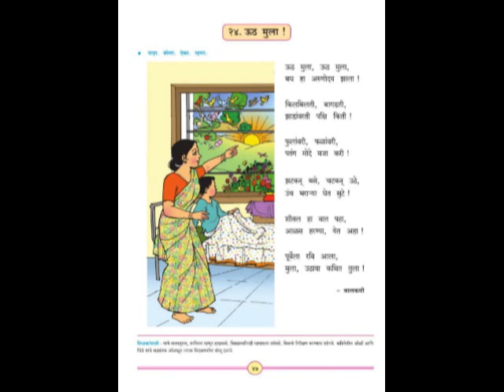पहिली बालभारती पान नं.४७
पहिली शिक्षक विद्यार्थ्यांसाठी उपयुक्त विडीओ मालिका .चॅनेल सबस्क्राईब करा.कमेंट द्या.विडीओ लाईक करा.